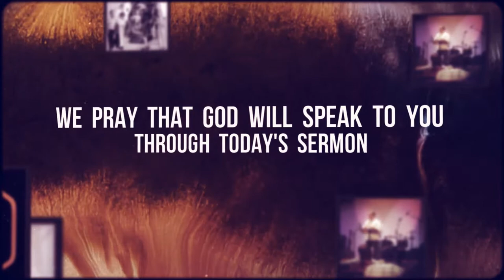Joseph: Simply Remarkable, Remarkably Simple